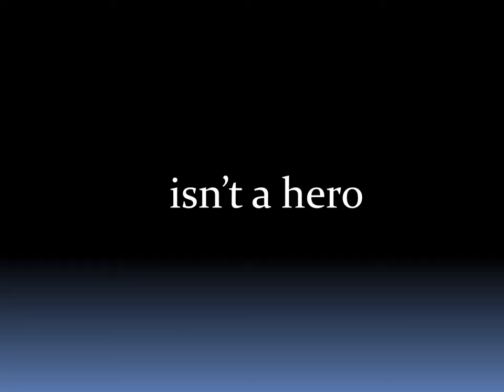"Goddess Chosen" Book Trailer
Goddess Chosen
Book One of the "Goddess Rising" Series
by Jay Hartlove

The man who would beat the devil isn’t a hero, but a ruthless madman.

Running from his dark past, former Duvalier hit man Charles Redmond is forced to take sides in a battle that has been raging since Exodus: between a power-mad magician named Silas Alverado and Sammael, the Demon Prince of Liars.

When Charles’ beloved Voodou is threatened with extinction, he must wager his life between pure evil and the man who could destroy the world.

Charles’ psychiatrist, Sanantha Mauwad, steps into this maelstrom of nightmares, violence and insanity to help Charles find his strength. She tries to save Charles’ mind, but can she save his soul?